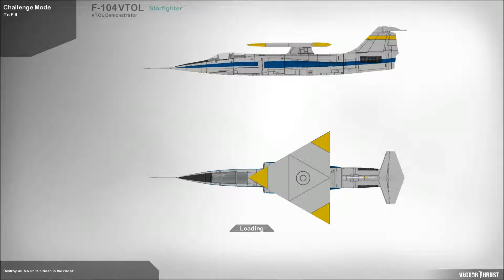Vector Thrust Challenge Let's Play Episode 7 (F-4D,N-156F (Early),YF-16)